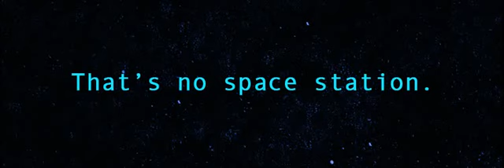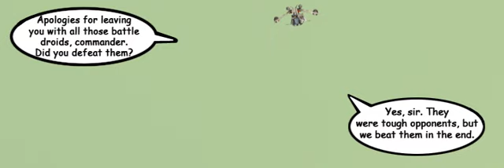2008 LEGO Star Wars Animated Web Comics ep 7